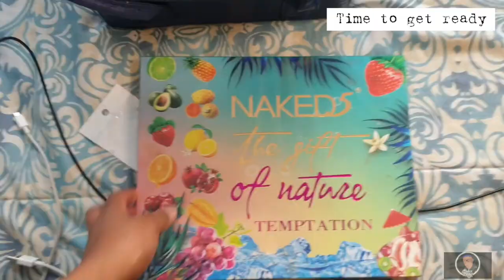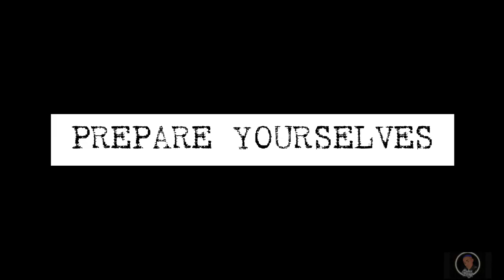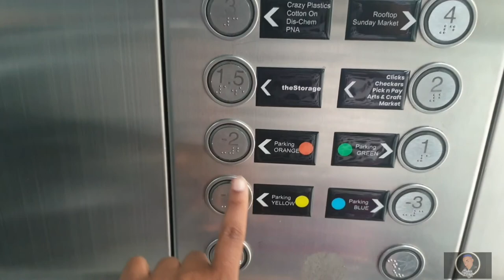Weekend Vlog 5: Gina's Matric Dance! 🥳🤭😍|| South African YouTuber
We back with another weekend vlog Ms Booked and Busy was outside again.

It was Gina's Matric Dance and I gave myself the task of being the annoying but supportive aunt that shows up at every event and takes pictures.

None of the music in the video is my own and is credited below.

Musician: Jeff Kaale

Musician: Jeff Kaale

Musician: Jeff Kaale

Musician: Jeff Kaale

Musician: Jeff Kaale